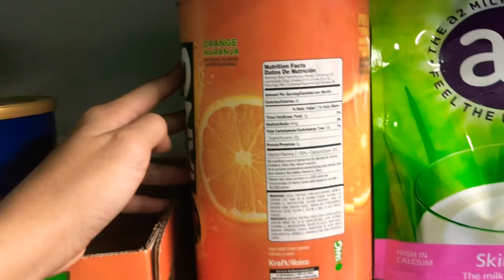Bot cam tang